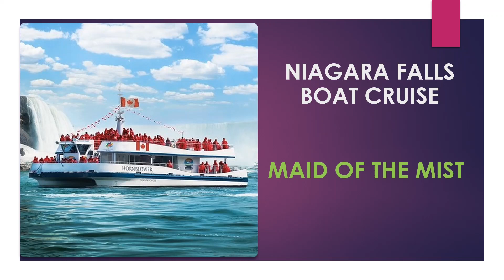NIAGARA FALLS BOAT CRUISE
First hand experience on the Maid of the Mist at the Niagara Falls.